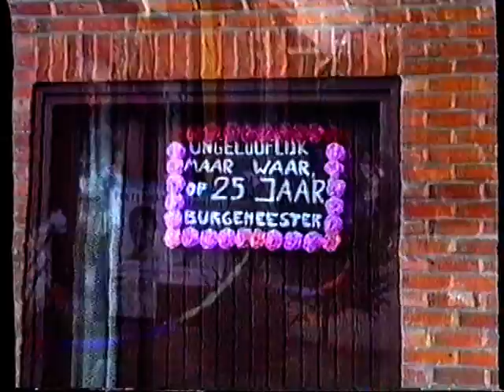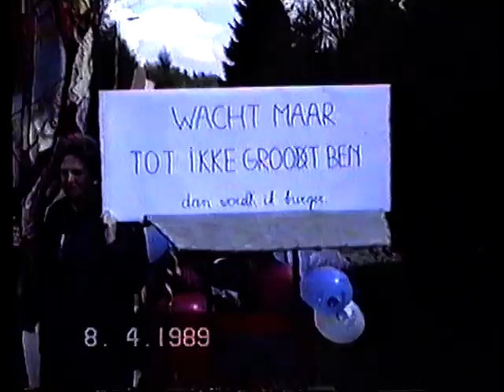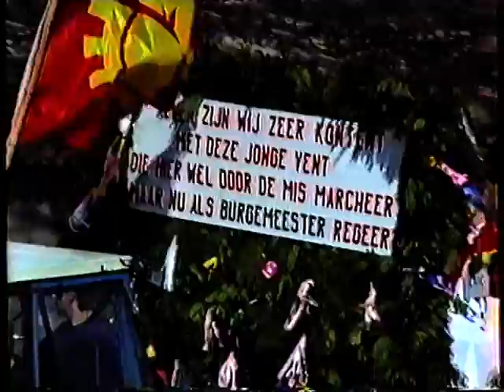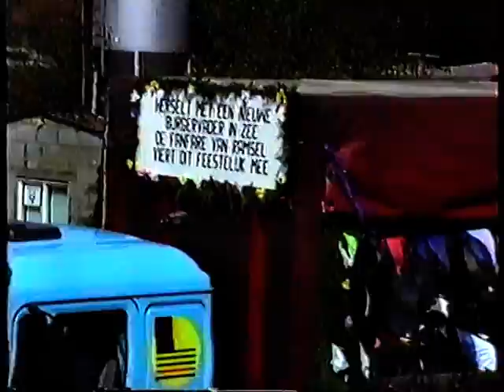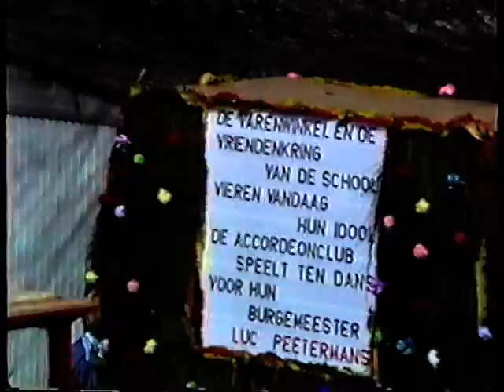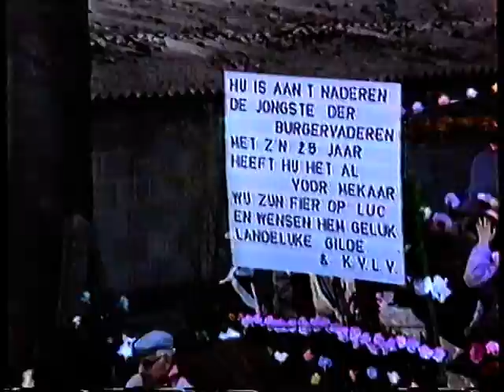Burgemeester LUC PEETERMANS 1989 deel 1 Inhuldiging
Op 27 februari 1989 werd Luc Peetermans te Herselt de jongste burgemeester van België.